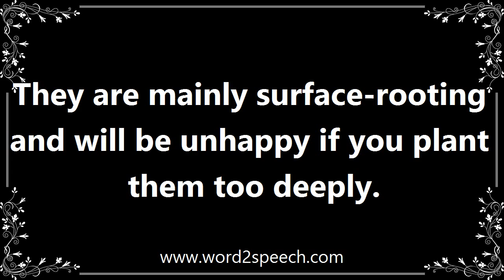Deeply - Definition and How To Pronounce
Title: deeply

Far down or in.

They are mainly surface-rooting and will be unhappy if you plant them too deeply.

How to pronounce deeply
definition of deeply
audio dictionary
How to say deeply
What is the meaning of deeply
Pronounce deeply